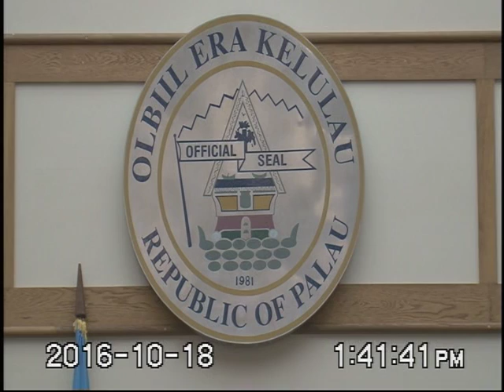Part 2 ~ 10th day 16th Regular Session of The Senate, 9th OEK ~ October 18, 2016